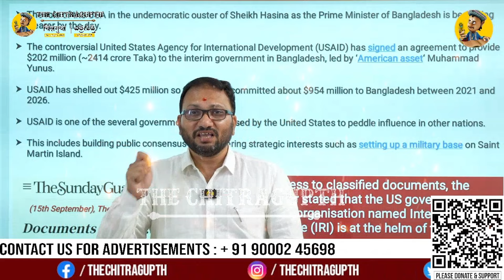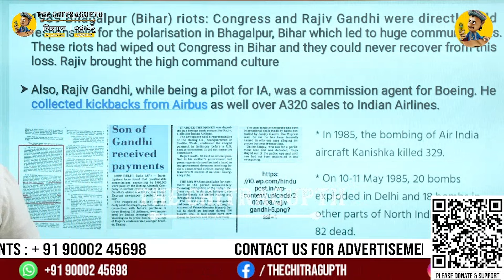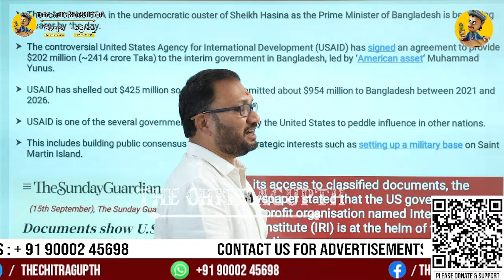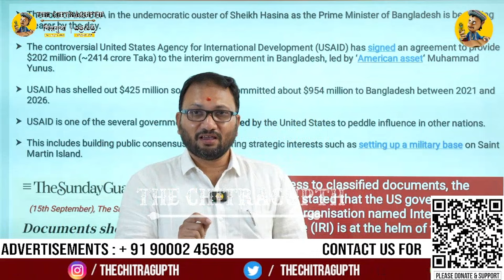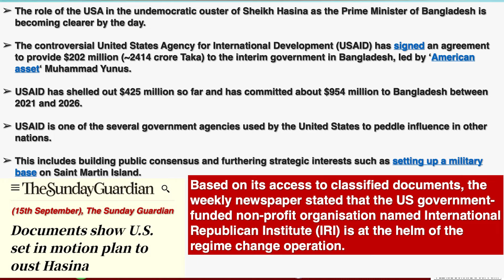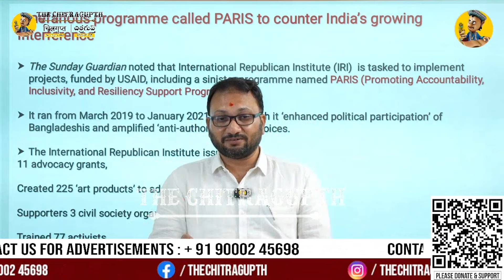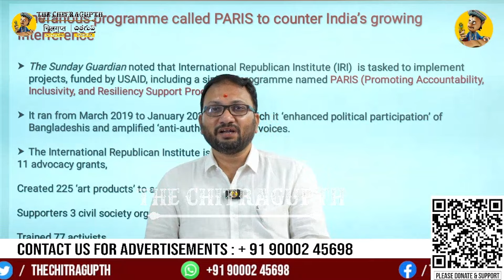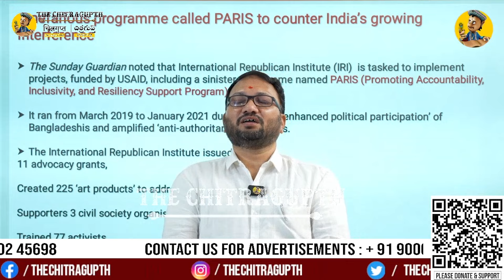బాంగ్లాదేశ్ ని బొంద వెట్టడానికి అమెరికా ఆర్థిక సహాయం | Bangladesh | America | Younus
Support Chitragupth
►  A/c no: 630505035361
Name: THE CHITRAGUPTH
IFSC code: ICIC0006305